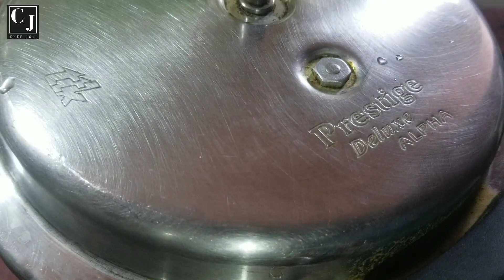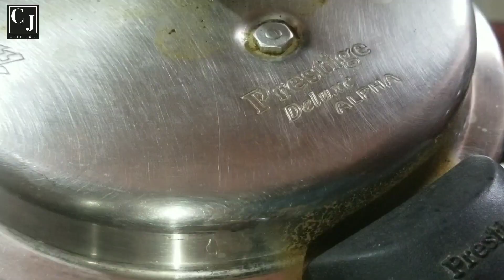എല്ലുകറിയും കപ്പയും | ELLU CURRY KAPPA MALAYALAM | CHEF JOJI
©NOTE: All Content used is copyright to Chef Joji. Use or Commercial Display or Editing of the Content without Proper Authorization is not Allowed ✔